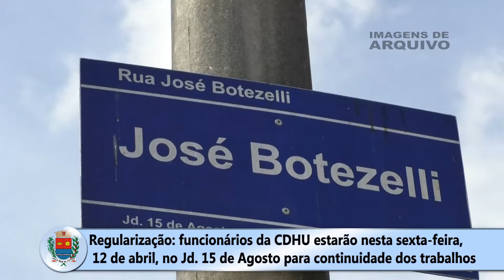Regularização Jd. 15 de Agosto